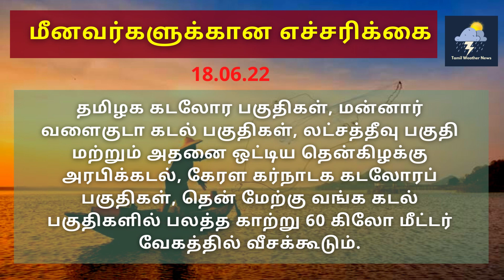தமிழகத்தில் தீவிர கனமழை எதிரொலி | தென்மேற்கு பருவமழை எதிரொலி | Tamil Weather News